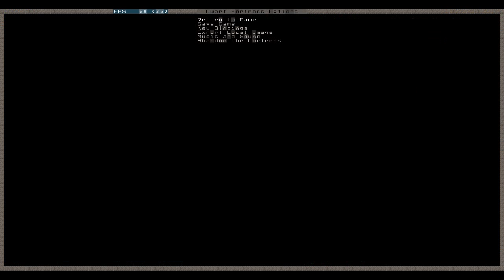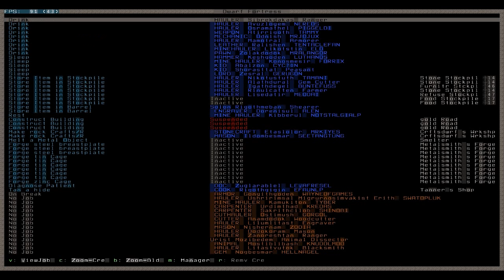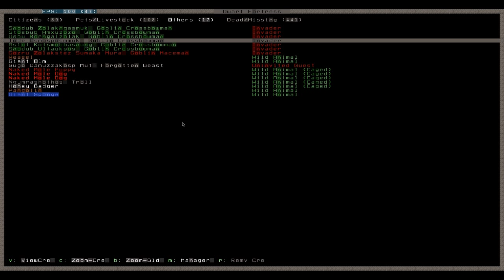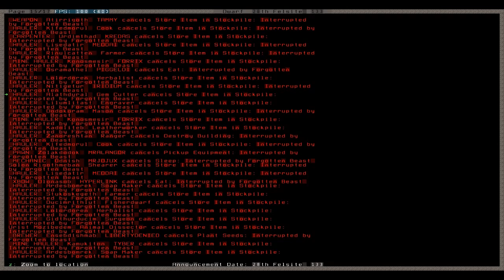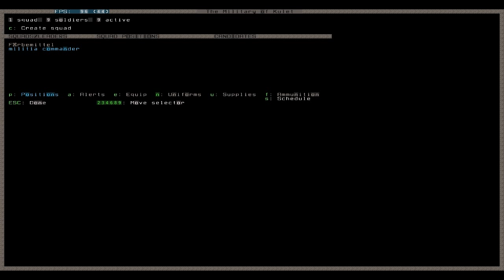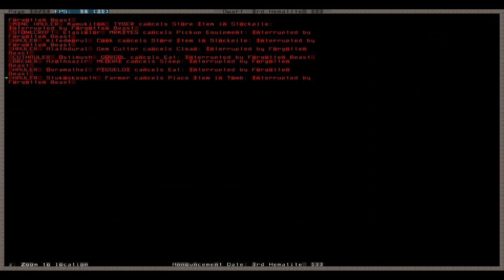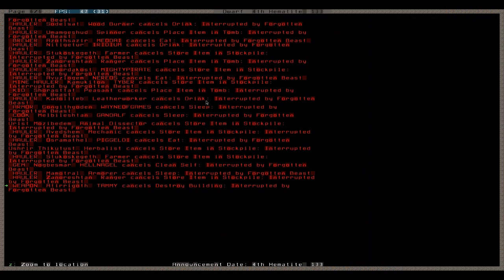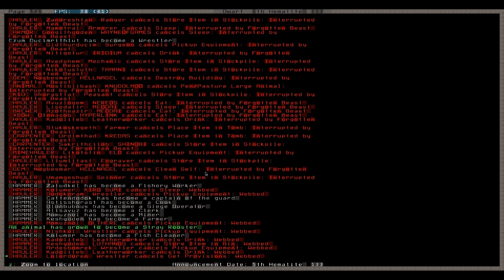Let's Play Tutorial Dwarf Fortress 119